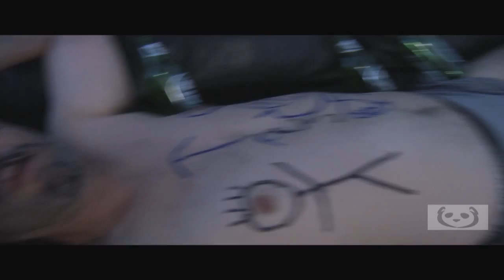THE Vale Meal Killah and The SNACK PACK - THEHANGOVERSONG.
This is what happens when The VMK and SNACK PACK drink too much! Panda Media shot and edited the video.